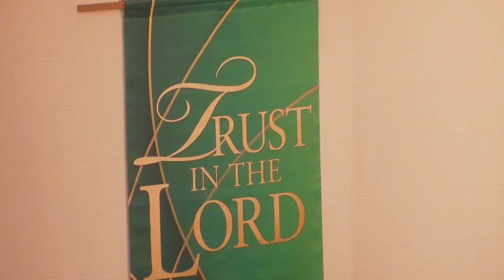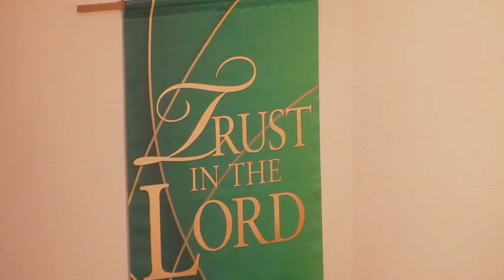Holy Sacrifice of the Mass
10:30 AM Mass for the 20th Sunday of Ordinary Time @icbvmnewoxford

Rev. Keith M. Carroll, Celebrant